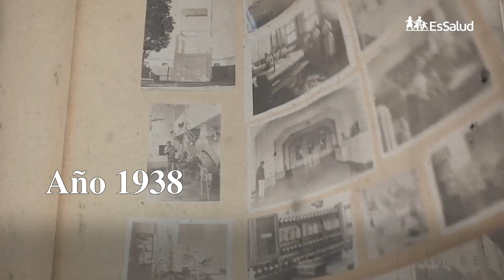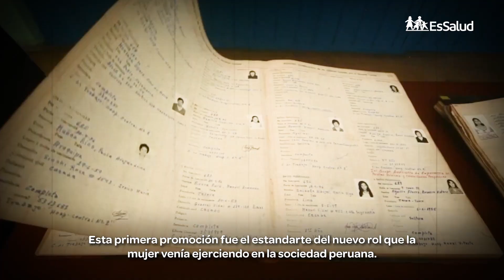Conoce la historia de la primera promoción de enfermeras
Un día como hoy en 1944, un grupo de mujeres de diversos puntos del país culminaron sus estudios en la Escuela de Enfermeras de la Caja Nacional del Seguro Social, integrando así la primera promoción de mujeres enfermeras del país.